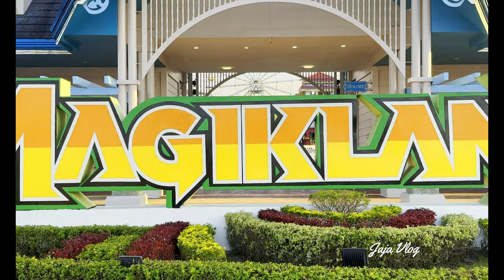Jaja Goes to Magikland (Family Day 2024)